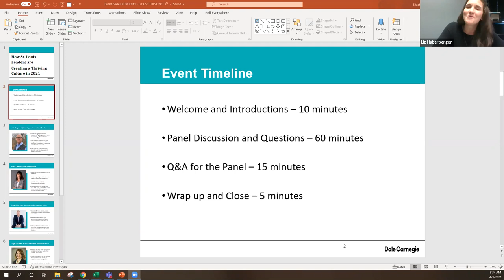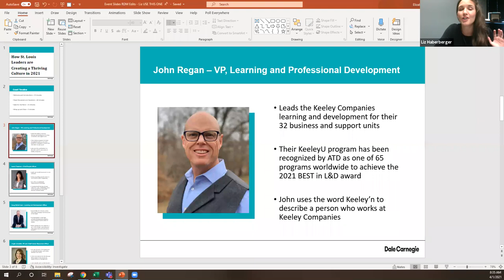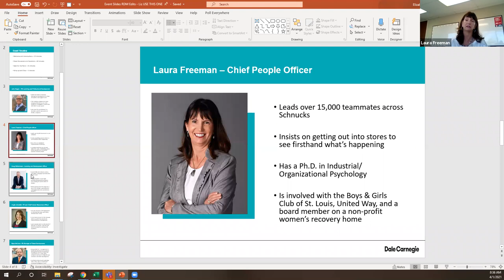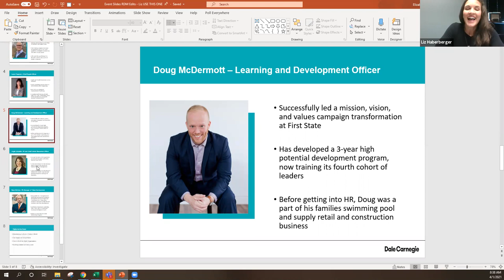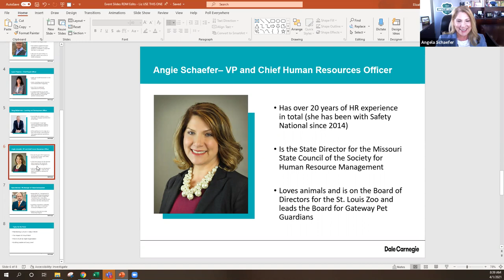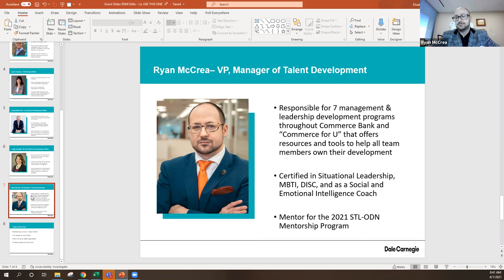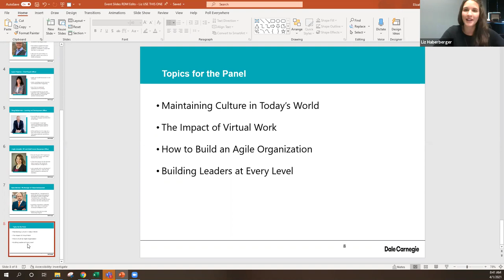How St Louis Leaders Are Creating a Thriving Culture In 2021! FULL WEBINAR with Time Stamps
Corporate culture has become an integral strategy in any successful organization. Disengagement, turnover, and stalled growth are side effects of companies who disregard culture and don’t view it as a priority.
• What makes a strong corporate culture?
• How can we create and support a culture where employees thrive?
• With all the changes going on right now, how are companies pivoting to keep culture alive?
Join our executive panel and learn how they are tackling the answers to these questions within their organizations.

0:00 Zoom Tips from Elizabeth - President of Dale Carnegie Missouri
2:34 Introductions
10:54 Maintaining Culture in Today’s World
33:31 The Impact of Virtual Work
37:52 How to Build an Agile Organization
50:20 Building Leaders at Every Level
1:09:15 Q&As